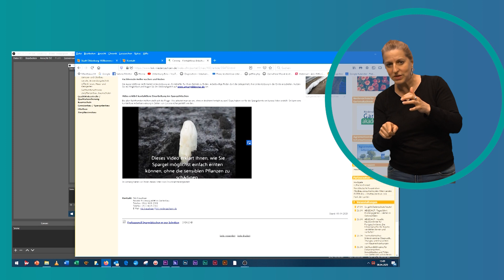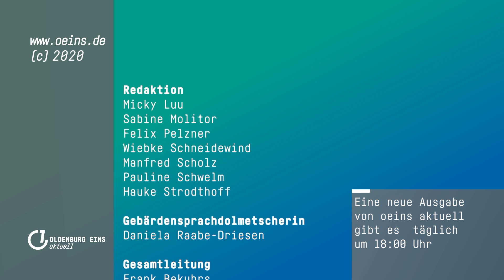Hans - Joachim Harms | oeins aktuell | 08.04.2020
Sabine Molitor hat sich mit Hans - Joachim Harms, Direktor Landwirtschaftskammer Niedersachsen, über die Folgen der Coronakrise für die Landwirtschaft unterhalten.